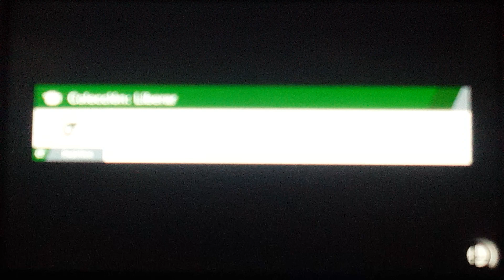Super Smash Bros Ultimate Battle 120 Terry & Shulk vs Fake Lucas and Fake Samus